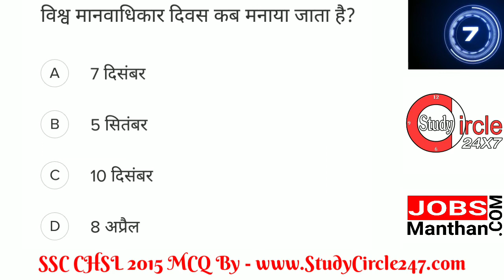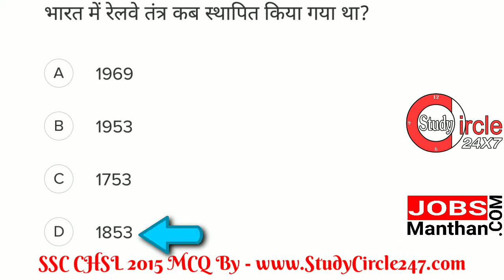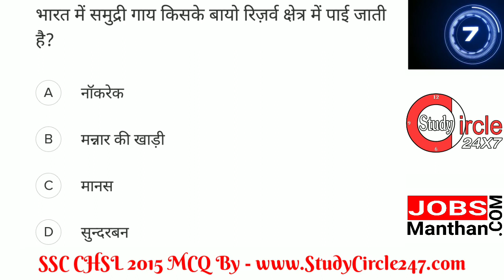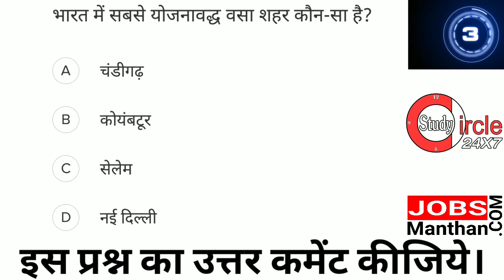SSC CHSL Previous Year Questions - 12 | एसएससी हायर सेकंडरी लेवल परीक्षा 2015 में पूछे गए प्रश्न।